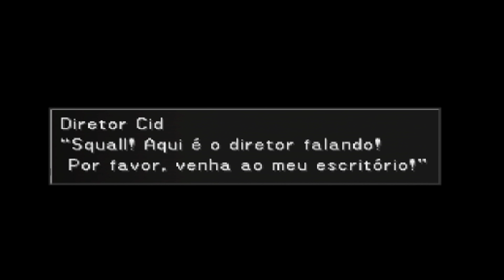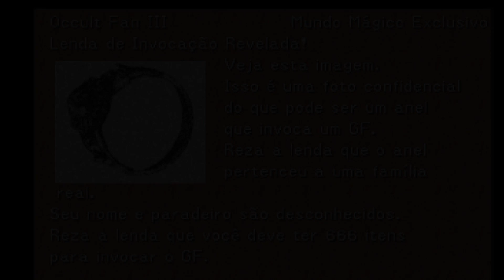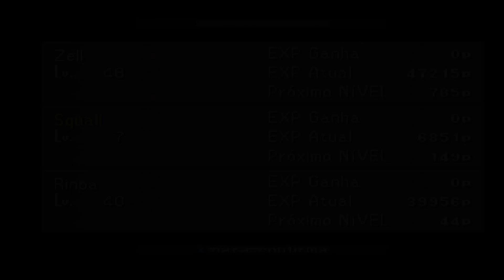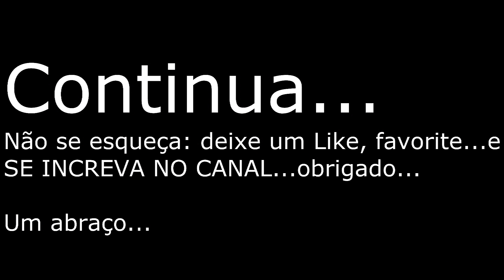Final Fantasy Viii Detonado Parte 20 - Fisherman'S Horizon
Fisherman's Horizon